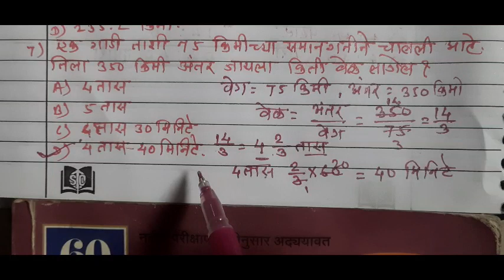9. अंतर , काळ आणि गती यांचे मापन .# नमुना प्रश्न #